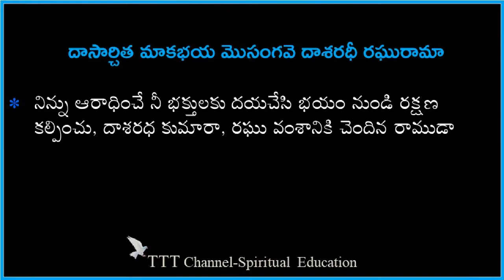Ye Theruga Nanu Daya. by Sadhguru​ || With Telugu Lyrics and Meaning || Devotional || TTT Channel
THIS CHANNEL IS ALL ABOUT DEVOTIONAL SHLOKAS, STHOTRAS, Etc  WITH TELUGU MEANINGS.
===Let us all propagate this divine art!!===

©NOTE: All Content used is copyright to TTT-Spiritual Education office.Use or commercial Display or Editing of the content without Proper Authorization is not Allowed.

©NOTE: Some Images, Musics, Graphics, are shown in this video May be Copyrighted to respected owners, not mine.